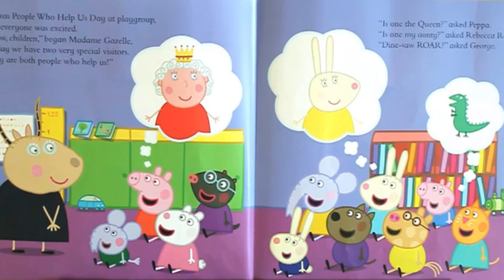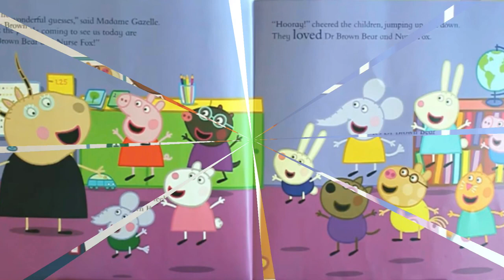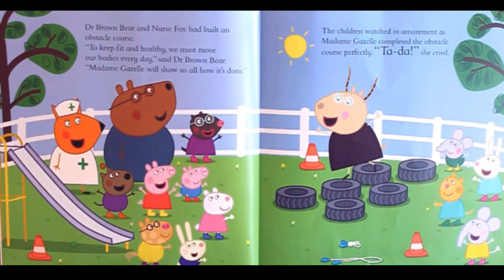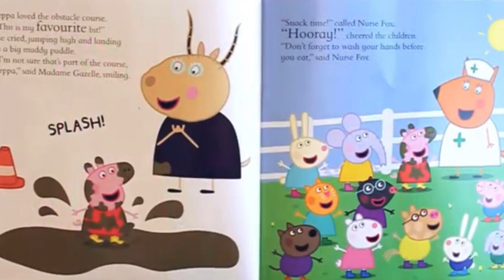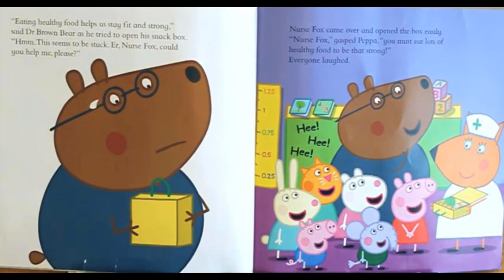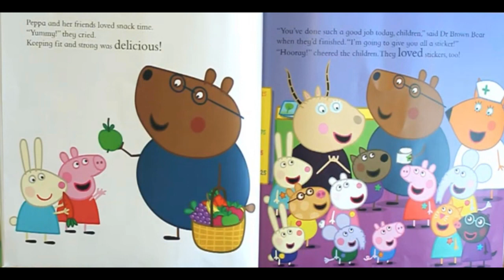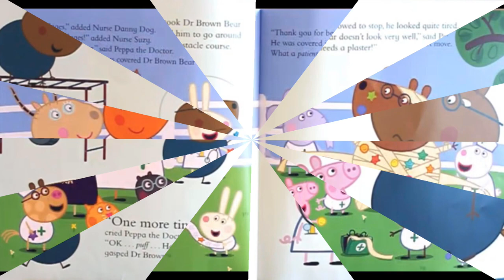Read Aloud Books For Kids - Peppa Pig ~ Peppa Loves Doctors And Nurses